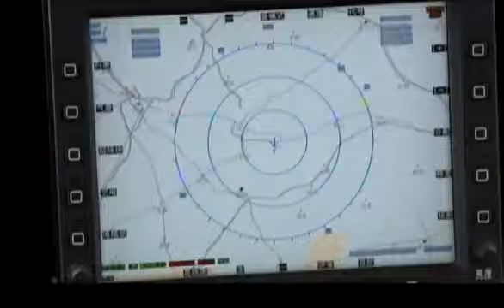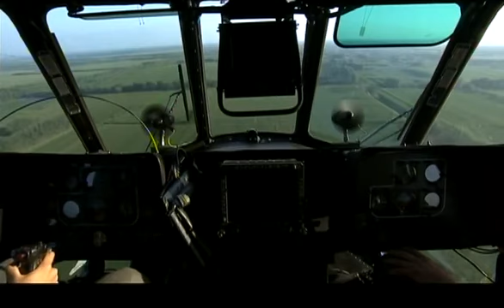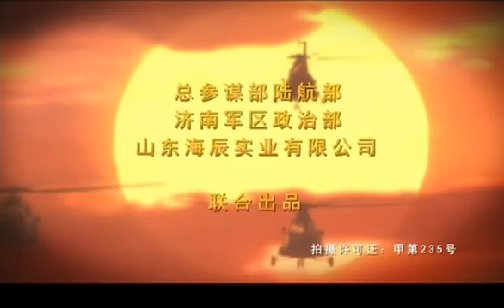【2024爆火青春勵誌偶像劇】《第五空間》EP28 該劇以青春、時尚、活潑、勵誌的“年輕”風格，講述了壹群85後陸航飛行員的成長歷程。。（蒲巴甲、賀剛、王強、萬思維、吳昱翰）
白羽和關懷駕駛救援直升機趕到事故現場。昏迷不醒的沃威被送進機艙，白羽強忍著悲傷駕機趕赴最近的醫院施救沃威。途中，沃威蘇醒，馬團長通過無線通信系統轉告沃威，團黨委批準沃威正式復飛；政委鼓勵沃威要勇敢面對傷情，團黨委要為他報功；鄭北更是叮嚀沃威壹定要積極配合治療，爭取早日復飛，為實驗班爭光。沃威再次陷入昏迷。隨機醫生焦急萬分，催促直升機盡快趕到醫院搶救，不然他的傷腿就保不住了。然而，通向醫院的航線很遠，要想節省時間只能走快捷方式，可這條航線上又遍布高壓線。此時的白羽為了鼓勵沃威堅持住，她放棄了壹個女孩子的矜持，高喊著“沃威，我愛妳！”駕機果敢地沖向高壓線密布的危險航線。昏迷中的沃威終於蘇醒，他睜眼發現自己竟然躺在陸航醫院潔凈的病房裏，生日蛋糕擺在床邊。他起身下地，卻失去平衡而摔在地上。白羽和關懷沖進來把他扶上病床，這時他才發現自己的右腿綁著繃帶，已經完全沒有了知覺，白羽掩飾著，安慰沃威說過幾天就會好的，可她自己卻忍不住留下了眼淚，沃威似乎感到了不祥。醫生告訴鄭北，沃威的右腿由於受到嚴重的擠壓，神經大面積壞死，要想保住這條腿，就得截肢。鄭北無法接受這壹現實。鄭北、齊欣、姜竇、湯名揚、白羽和關懷都來到沃威病房，大家為沃威過生日。看出大家都在強作歡顏，沃威感覺到大家在瞞著實情，他終於歇斯底裏地爆發了。鄭北看到沃威面對人生的挫折所表現出的狀態，十分失望，他也激動得爆發了。齊欣道出了白羽為了救沃威不顧自己安危鉆高壓線，還不顧女孩子的自尊喊出了“我愛妳”。關懷、姜竇和湯名揚都在鼓勵著沃威。關懷施計擺脫了宋南兵，從空勤餐廳給姜竇打包了午餐，可姜竇並沒有自己享用這頓美味，他給廢寢忘食修直升機的沃威送去了，然而，沃威並不領情，他痛罵姜竇不爭氣，壹再地觸犯軍紀，同時對自己僅僅就犯了壹次錯而被打入“地獄”心存怨艾。鄭北意識到這樣和齊欣爭鬥下去，將會毀了姜竇，於是他打算撤出，但在交接姜竇的訓練檔案時，二人對姜竇的培養方法產生了針鋒相對的爭執，就在兩人吵得不可開交之時，湯名揚不合時宜地來向鄭北和齊欣報喜，被鄭北幾句話損得格外尷尬，齊欣反倒給湯名揚下了臺階。新的飛行訓練計劃下來了，湯名揚要求飛高難度的“萊維斯曼”被宋南兵嚴辭堵了回去，湯名揚認為是宋南兵小瞧了他，心存芥蒂。在翼虎團，實驗班新飛遇到了前所未有的“困境”——沃威被停飛改為了機務；姜竇在接受“思想改造”；白羽高空暈厥的治療沒見成效；只有湯名揚和關懷還湊合著訓練。然而，天有不測風雲，在壹次飛行訓練中，關懷壹個甩手的痼癖動作造成直升機突然下降，擦著高壓線掠過，險些機毀人亡，緊跟關懷直升機的湯名揚緊急避險，從高壓線下鉆過。這是壹次嚴重的事故征候，翼虎團全團停飛整頓。團裏給湯名揚上報的三等功被取消，他陷入了對關懷的艾怨中，甚至想到了調離翼虎團。關懷更是陷入深深的自責中。